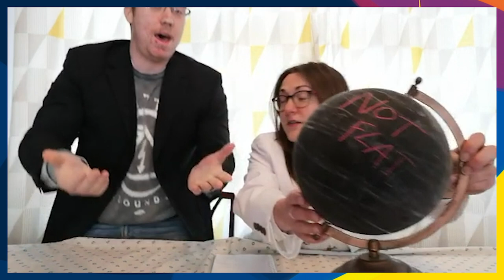YTYT 7 -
The 7th in the Lockdown Series